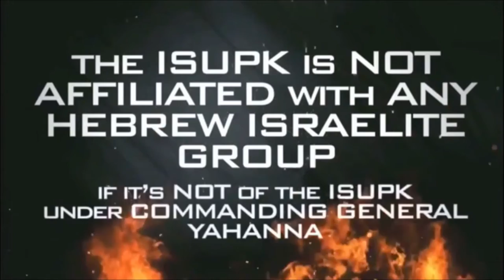PT.3_OFFICER GALAWAN OF THE ISUPK GETS THE VIEWS OF PROTESTERS @BLM PROTEST